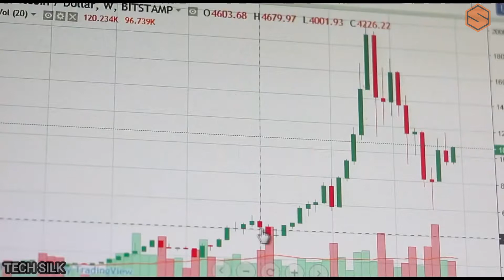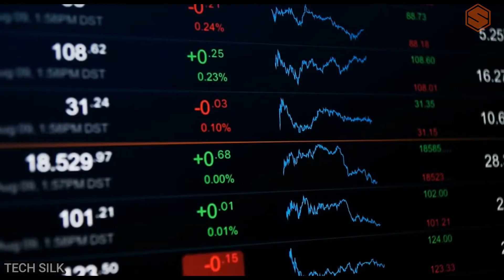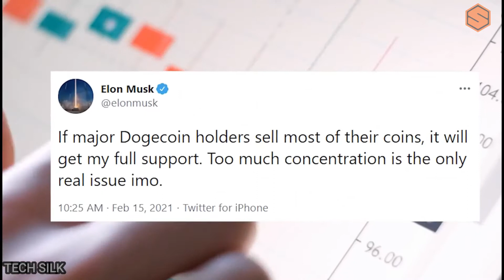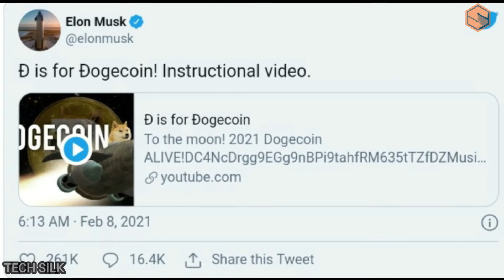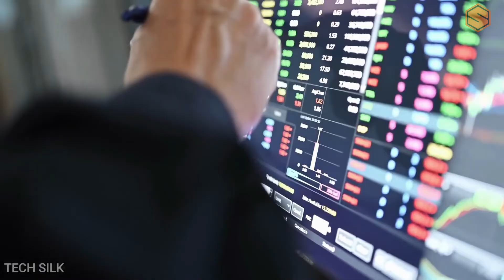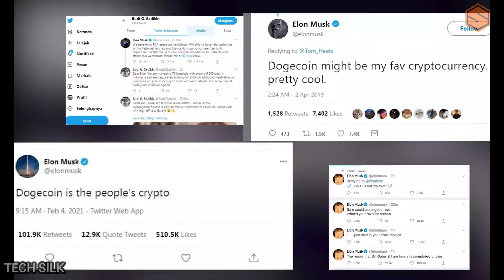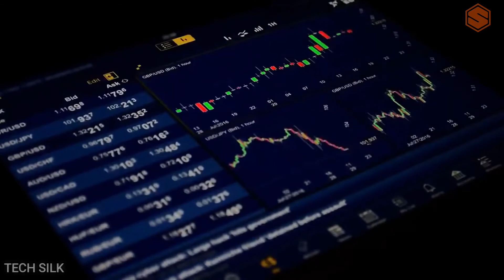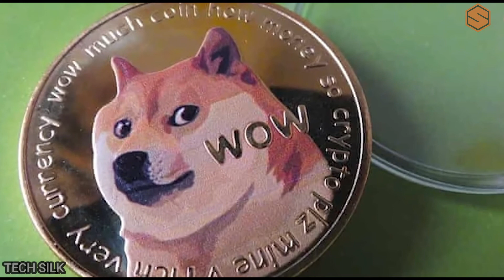Elon Musk Prediction Cryptocurrency Dogecoin Will Hit $50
Dogecoin was created in 2013 as a result of the emergence of other digital  Cryptocurrency like Bitcoin, Ethereum, Litecoin, etc. The photo of the Shiba Inu dog with raised eyebrows was chosen because it bears a striking resemblance to the famous meme Dogecoin's logo, which depicts a Doge, which appears to looks sideways and somewhat funny. Elon Musk has been a long-term promoter of Dogecoin and has been tweeting it on social media almost all the time. With all of the attention/Prediction on Dogecoin, a lot of people took the opportunity to invest in it, causing its price to skyrocket significantly.